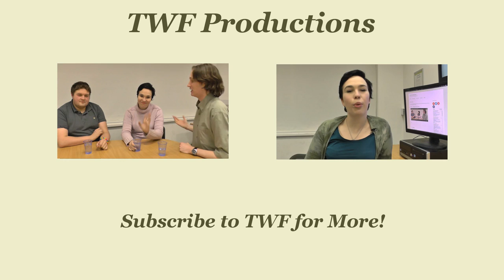Other Worlds - Post Apocalyptic Fiction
It's the end of the world as we know it. Now your survivors have to be lucky, very lucky. As a writer all you have to do is tell the story, but just what does the post apocalyptic world look like in fiction?

How to writers create and tell stories born of a post-apocalyptic world? Join Sean Hutchings, Martin Williams and John Sayle as they discuss the end of civilization and beyond!

CREDITS:
Host - Martin Williams
Guest - John Sayle
Guest - Sean Hutchings

READING LIST:
Armstrong, F. - The Age of Stupid
Avatar Press - God is Dead
Ballard, J. G. - The Drowned World
Brooks, M. - World War Z
Collins, S. - The Hunger Games
Conrad, J. - Heart of Darkness
Discovery Channel - The Colony
Golding, W. - The Lord of the Flies
Grant Naylor Productions - Red Dwarf
Lewis, C. S. - Chronicles of Narnia
Matheson, R. - I Am Legend
McCarthy, C. - The Road
Sahlins, M. - The Original Affluent Society
Schaffner, F. - The Planet of the Apes
Stirling, S. M. - Dies the Fire (Emberverse Series)
Wells, H. G. - The War of the Worlds
Wyndham, J. - Day of the Triffids